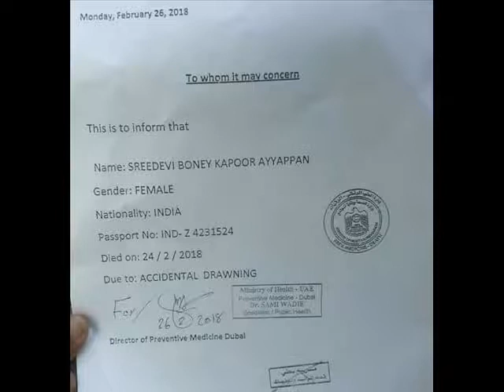शराब ने ली श्रीदेवी की जान ! postmortem report of sri devi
नमस्ते आप देख रहे हैं प्रिंस पिडिया। अभिनेत्री श्री देवी की मौत  गुत्थी अब उलझती जा रही है। दुबई प्रशासन ने श्री देवी की पोस्टमार्टम रिपोर्ट जारी कर दी और उसमें मौत की वजह भी चौंकाने वाली है। जारी रिपोर्ट के मुताबिक श्री देवी की मौत अचानक डूबने की वजह से हुई है। यह भी बताया जा रहा है कि श्री देवी के शरीर से शराब के अंश मिले हैं। तो क्या शराब के नशे में श्री देवी बाथ टब में डूब गई, या बाथरूम में हार्ट अटैक की वजह से वह बेहोश हो गई और बाथ टब में डूब गई। श्री देवी की मौत के कारण साफ हो गए परन्तु वह उन हालात में कैसे पंहुची यह बात अभी तक साफ नहीं हुई है। वहीं खबर है कि दुबई पुलिस श्री देवी की मौत की जांच करेगी और इसके लिए वह बोनी कपूर व दूसरे लोगों का बयान भी दर्ज कर सकती है और इसके अलावा सीसीटीवी फुटेज भी खंगाले जा सकते हैं। पुलिस यह साफ करना चाहती कि क्या नशे ने चांदनी की जिंदगी छीन ली या कोई और संदिग्ध कारण है। फिलहाल के लिए इतना ही ताजा जानकारियों के लिए देखते रहें प्रिंस पिडिया।